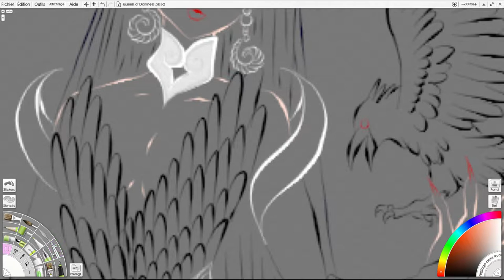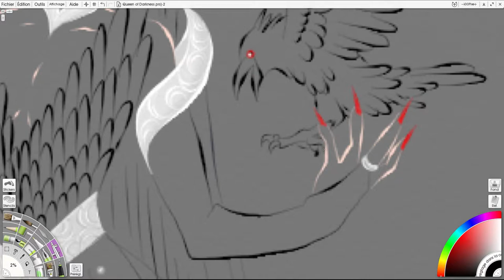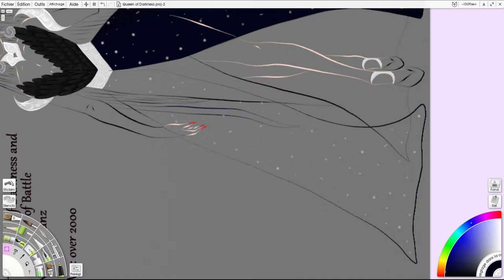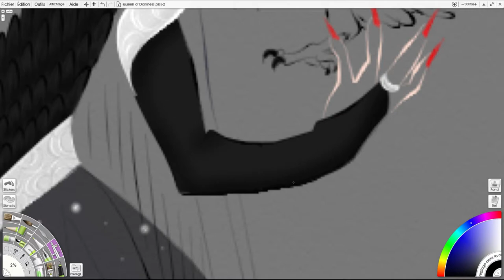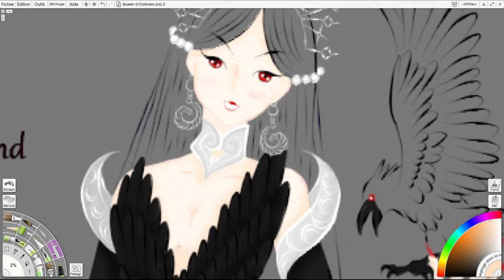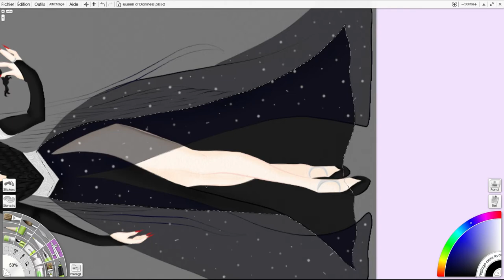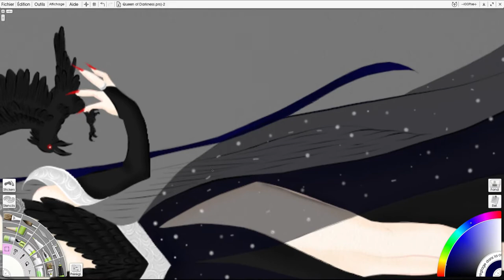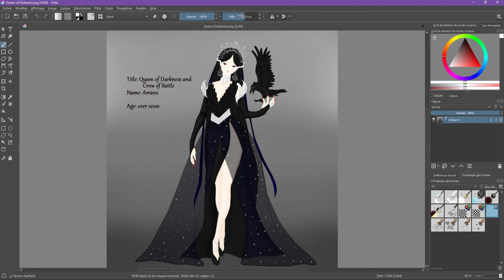Visual Novel Faerie: Arranz, Reine des Ténèbres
♥ J'ai pour projet de créer mon propre Visual Novel avec pour base Faerie, un univers bien à moi que j'ai créé avec amour. Voici donc l'un des personnages principals: Arranz, Reine des Ténèbres.

♥ XP PEN PRO
♥ ArtRage Lite 4